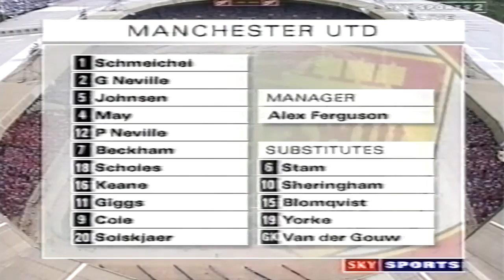MANCHESTER UNITED FC V NEWCASTLE UNITED FC-FA CUP FINAL 1999-BUILD UPTO THE LIVE MATCH - PART EIGHT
MANCHESTER UNITED FC  V NEWCASTLE UNITED FC - FA CUP FINAL 1999 - BUILD UPTO THE LIVE MATCH - PART EIGHT. THIS EIGHTH VIDEO CLIP OF THE LIVE BUILD UP TO THE 1999 FA CUP FINALS BETWEEN MANCHESTER UNITED FC  AND NEWCASTLE UNITED FC INCLUDES THE SINGING OF THE WEMBLEY HYMN "ABIDE WITH ME", THE MANCHESTER UNITED FC AND NEWCASTLE UNITED FC FANS INSIDE WEMBLEY AND BOTH TEAMS INSIDE AND EMERGING FROM THE WEMBLEY TUNNEL TO CRESENDO OF NOISE AND THE PRESENTION TO PRINCE CHARLES